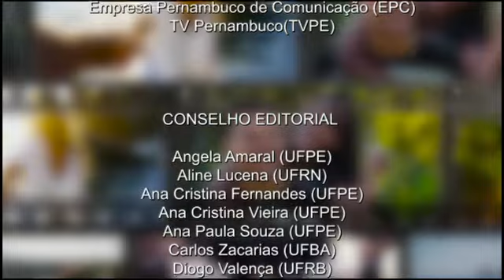Fascistas e negacionistas no tempo presente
Nesta edição do Trilhas da Democracia, o historiador e professor Marco Mondaini conversou com Francisco Carlos Teixeira da Silva, Professor Titular de História Moderna e Contemporânea da UFRJ e Professor Titular de Teoria Social da UFJF.